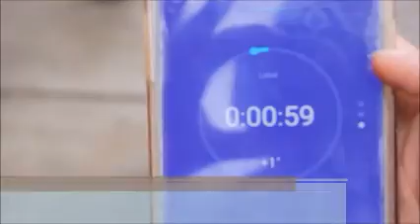Grout & Krystol T1 | Crystalline Waterproofing Application Video | Kryton India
Kryton’s innovative range of concrete waterproofing products will help you build quality, reliability, and cost-effectiveness directly into concrete. Kryton concrete waterproofing systems can solve all your concrete waterproofing needs, producing 100% waterproof concrete that is self-sealing and water-pressure-resistant from any direction, saving you potentially thousands in reduced labor costs and reduced maintenance costs, and leaving you with concrete that lasts far longer.

HOW OUR PRODUCTS WORK: The Science of Krystol Technology

Kryton’s line of concrete waterproofing products waterproof concrete using a unique and proprietary blend of Krystol chemicals.

When added or applied to concrete, Krystol chemicals create a reaction that causes long, narrow crystals to form, filling the pores, capillaries and hairline cracks of the concrete mass. As long as moisture remains present, crystals continue to grow throughout the concrete, reaching in depth of the section overtime lengths of many inches over time. Once the concrete has cured, the crystalline chemicals sit dormant until another dose of water (such as through a new crack) causes the chemical reaction to begin again. The ability to reactivate in the presence of water gives Krystol-treated concrete the ability to “self-seal”. When cracks form due to curing shrinkage, settling, seismic activity, etc., water entering through them causes new crystals to form and grow, blocking and filling the cracks. The most unique and effective feature is its ability to self-seal cracks, this can help to dramatically reduce the long-term maintenance and repair costs of a concrete structure.

Krystol is based on principles that are very similar to the processes that occur during the hydration and hardening of concrete. When cement particles are mixed with water, a chemical reaction occurs where the calcium silicates in cement combine with water to form new compounds. The new compounds are calcium silicate hydrate (CSH) and calcium hydroxide. The CSH forms as an amorphous microcrystalline structure, extending outward from the individual cement particles and eventually filling the space between them. The CSH crystal formation is the mechanism by which the concrete stiffens and gains strength. It is most dramatic in the first hours after the concrete is placed, but actually continues for weeks, months and even years into the life of the concrete.

Concrete treated with Kryton's KIM crystalline admixtureThe reason that hydration can continue, seemingly indefinitely, is because only a portion of the cement has reacted during the initial hydration and hardening of the concrete. A significant portion of each cement particle remains un-reacted long after the concrete has reached its design strength. It is the un-reacted particles that allow the Krystol chemicals to perform their function. Krystol acts as a catalyst to a larger reaction within the concrete mass. Krystol forms hydration crystals that form into a crystalline structure of long hexagonal prisms that extend through and fill the capillary voids and micro-cracks of the concrete. The crystals themselves are not made up solely of the Krystol material, but grow from the partially reacted cement particles. This is why the Krystol crystals can travel many inches through the concrete.

Krystol treatments that have been applied to one side of a concrete wall have been observed to cause crystal growth to occur on the other side of several inches of “solid” concrete. The Krystol chemical is never used up during the crystallization process. As a catalyst, only a very small amount of Krystol is required to grow a very large quantity of crystals. Within the tight confines of the concrete, crystals can easily grow to fill and block the microscopic capillary pores and micro-cracks without using more than a small fraction of the available Krystol chemical. The remaining chemical lies dormant within the concrete waiting for a crack to develop that will provide the necessary space and water source to allow the crystallization process to continue.

Corporate Office
136-137 Centrum Plaza
Golf Course Road, Sector 53
Gurgaon Haryana 122002
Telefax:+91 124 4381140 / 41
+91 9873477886